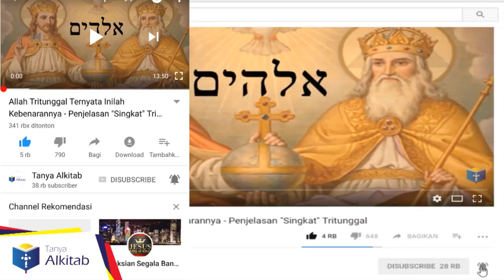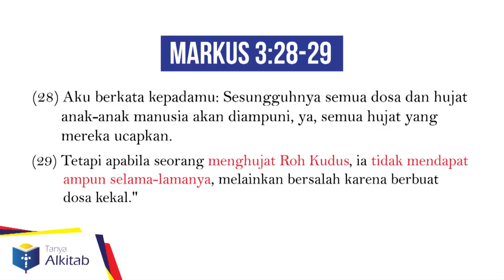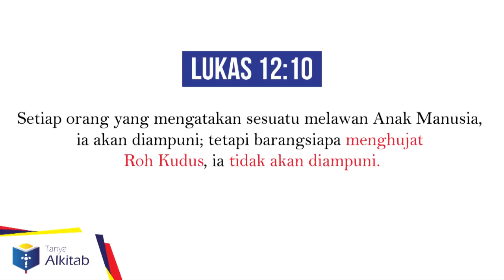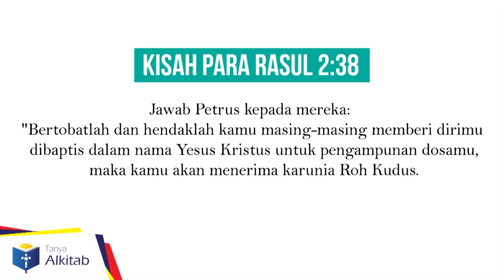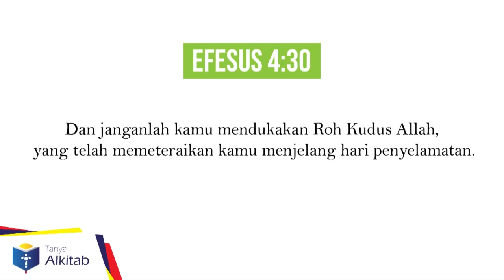Menghujat Roh Kudus Tidak Bisa Diampuni Menurut Alkitab?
Penjelasan tentang dosa yang tidak dapat diampuni di Alkitab.

@Line: @TanyaAlkitab (pakai @)